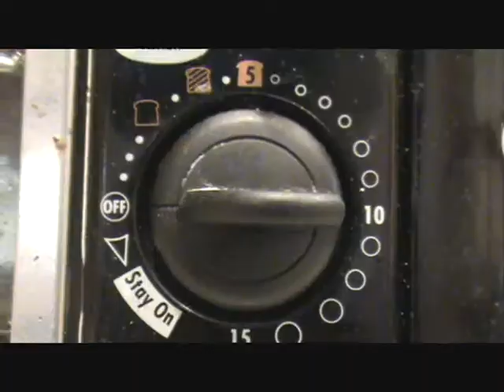The Nancy McGuire Cooking Show!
Nancy McGuire makes her famous homemade cupcake